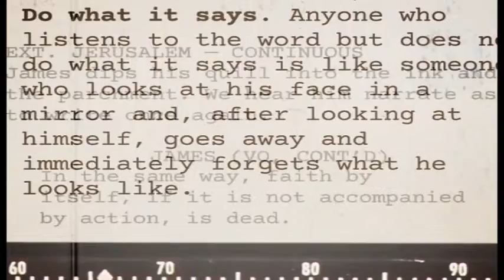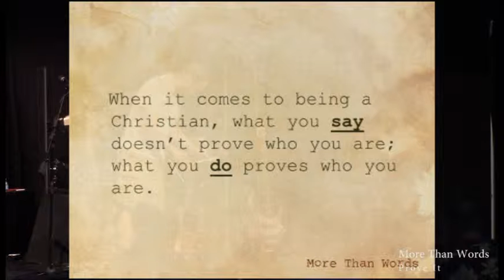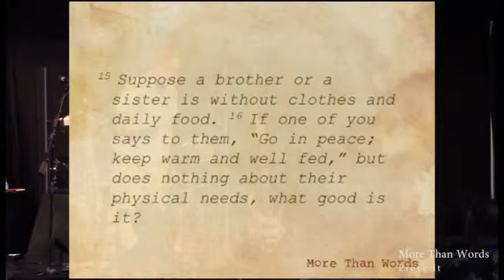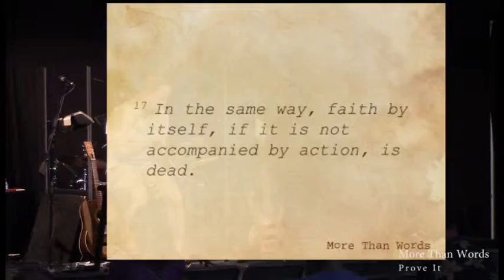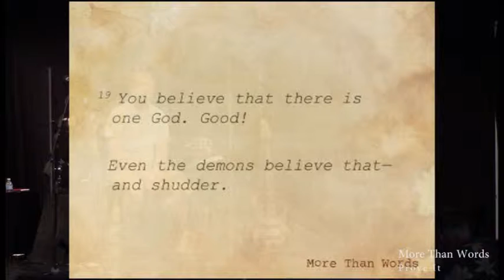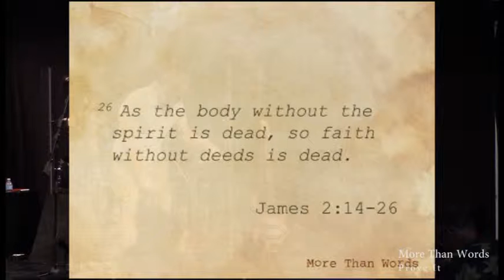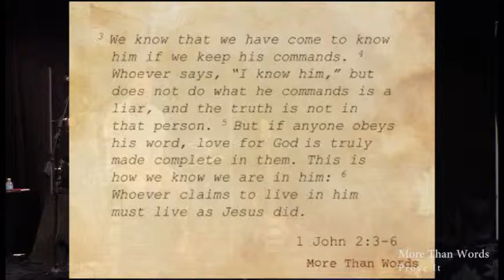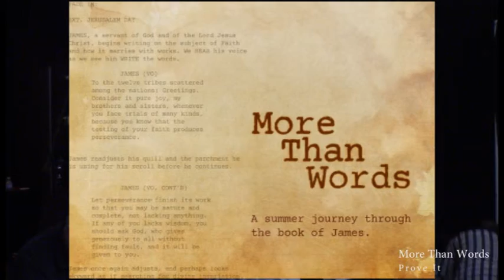i90 community church 07/13/14 message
Prove It
When it comes to being a Christian, it's easy to define our faith by what we say or think we believe.  But James makes it clear that it's not what we say that proves who we are; it's what we do that proves who we are.